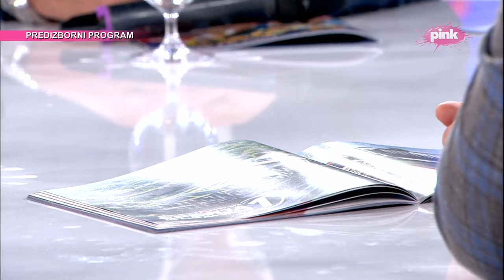Вучић: Људи су наша највећа снага, Србија не сме да стане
Председник Републике Србије и члан Српске напредне странке Александар Вучић изјавио је да су напредњаци имали најчистију кампању, јер у њој нису никога вређали, већ су изашли пред грађане са програмом, плановима и обећањима.